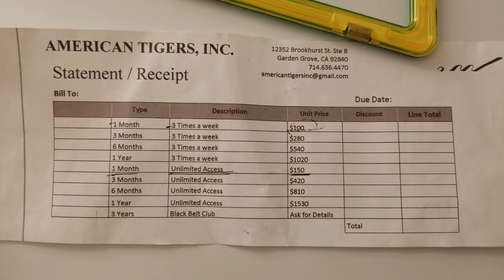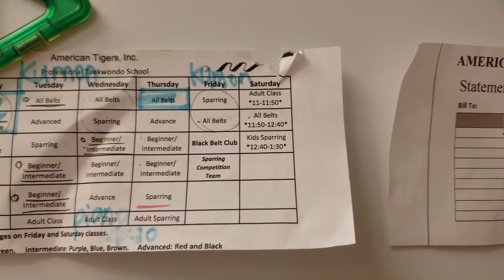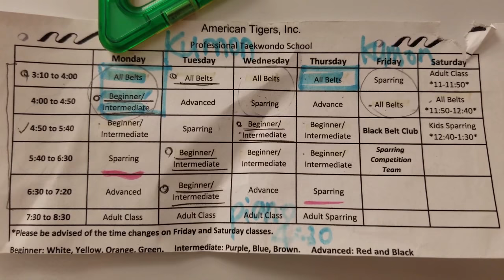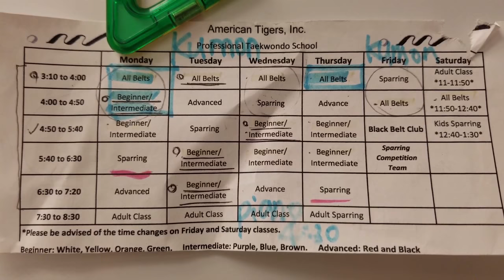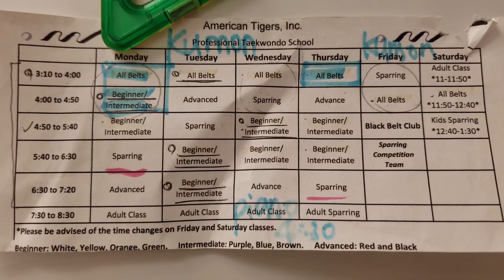[얼바인대디] 미국에서 아이 태권도 가르치는 법 _ Tea Kwon Do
미국에서 아이를 태권도장에 보내는 것에 대한 이야기 입니다. 2년 넘게 태권도장을 보내면서 신체적으로나 정신적으로나아이가 많이 성장했습니다. 미국에서 태권도장을 어떻게 선택해야 하는지? 비용은 얼마인지? 어떻게 배워가는지에 대한 이야기를 합니다.